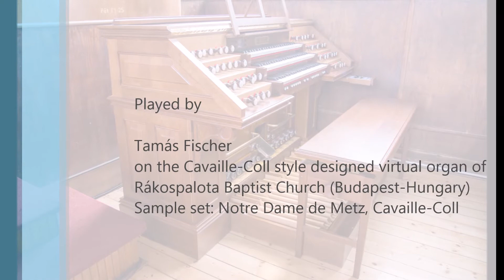L.J.A. Lefébure-Wély: Bolero de concert - Tamás Fischer, organ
L.J.A Lefébure-Wély: Bolero de concert, Op 166.
Organist: Tamás Fischer,
Rákospalota Baptist Church
Sample set: Notre Dame de Metz, Cavaille-Coll, MDA
HQ digital recording

Lefébure served as organist, successively, at the Parisian churches of St. Roch, La Madeleine and St. Sulpice. Lefébure inaugurated many Cavaillé-Coll pipe organs, but also championed the reed organ throughout his career. The Boléro de Concert presents the Spanish national dance as a concert piece for the drawing room. Lefébure dedicated the Boléro to his student Madame la Comtesse Bois de Mouzilly, a noblewoman living in Paris, who clearly had a good six-rank harmonium in her salon.